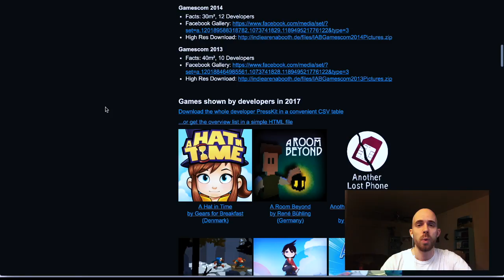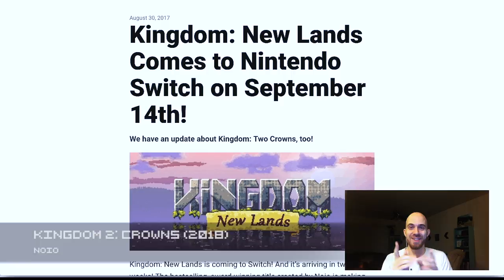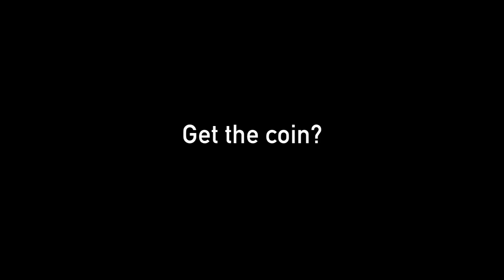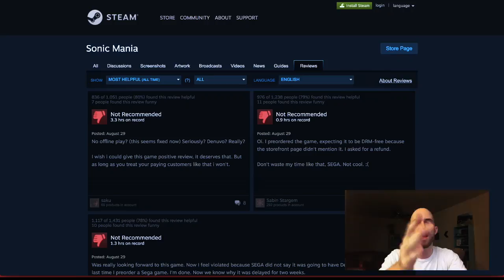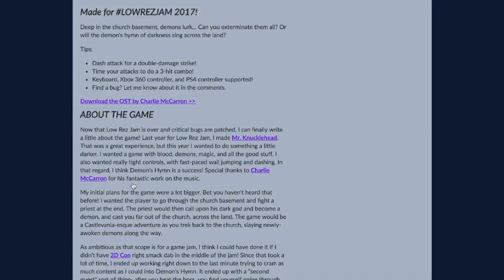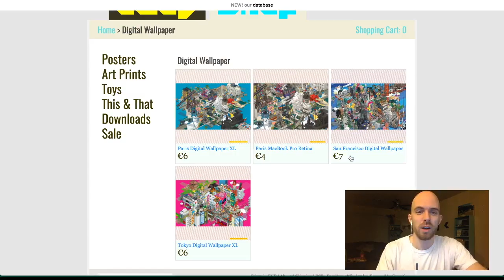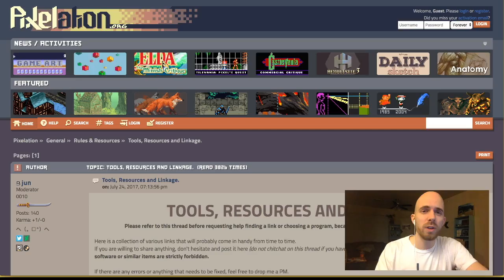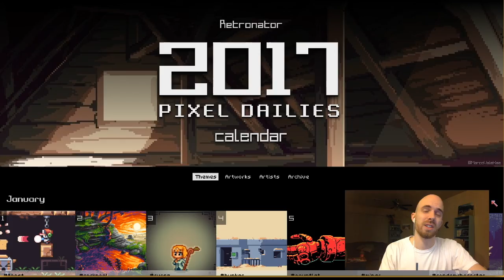Retronator Pixel Art News — August 2017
16 minutes of awesome cool amazing things that happened in the pixel art world in August.

Contents:

UPCOMING GAMES
0:29 - Gamescom
1:01 - Crowdfunded games
1:38 - September releases
NEW RELEASES
2:51 - Full games
4:54 - Demos
5:45 - Retro gaming
6:10 - Games of the month
MUSIC FEATURE
8:03 - Chiptunes = Win: Volume 6
RANDOM BITS
8:26 - ZX Spectrum Next
8:51 - Lowrezjam
PIXEL ART
9:12 Shoutout of the month
9:44 - DeviantArt
9:59 - Patreon watch
11:35 - Chaos Constructions
11:53 - Pixel Joint
DO IT YOURSELF
12:34 - Tutorials
14:00 - Resources
15:30 - Ideas

RETRONATOR IS SUPPORTED BY PATRONS INCLUDING:
Reuben Thiessen
Qinapses
Magnus Adamsson
Jeff Chang